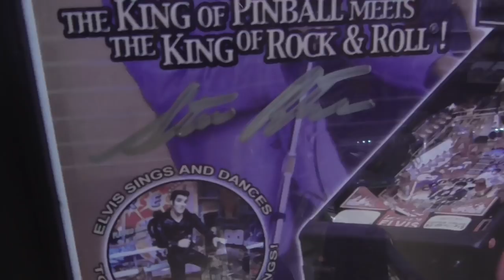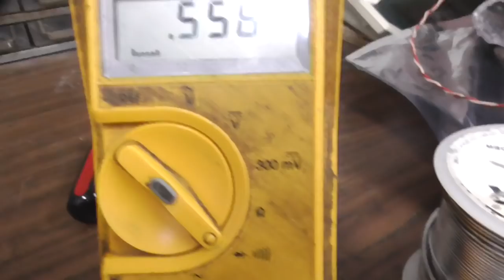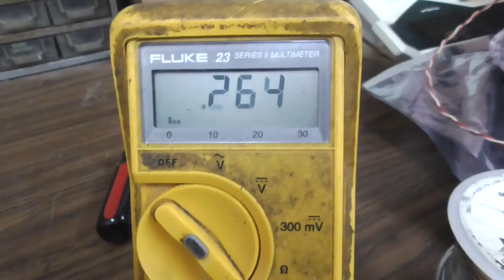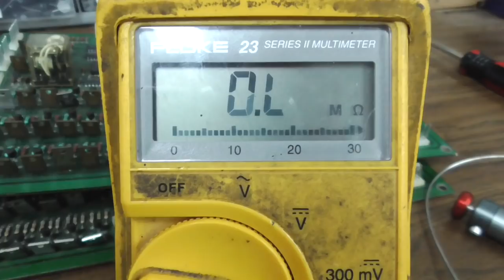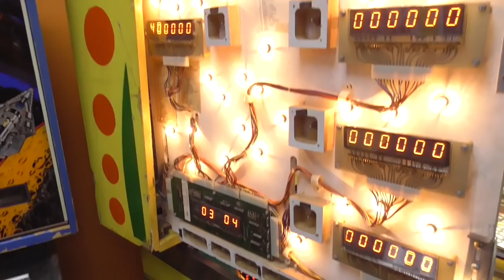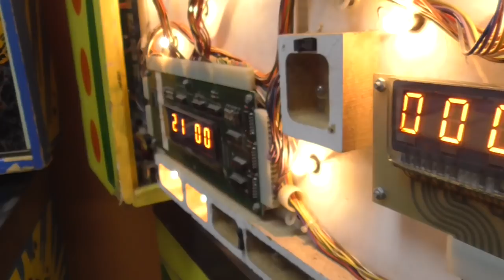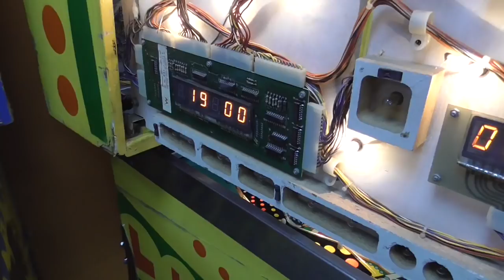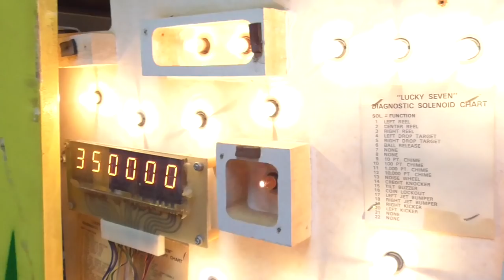Testing Multiple Driver Boards In A Williams System 3 1977 Lucky Seven Pinball Machine - PCB Repair